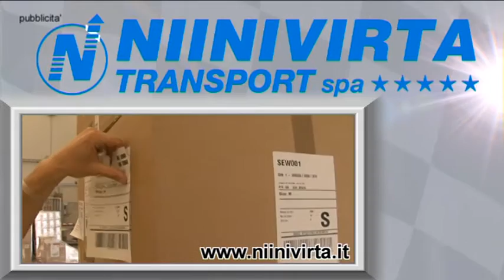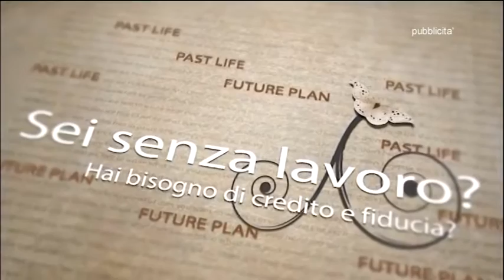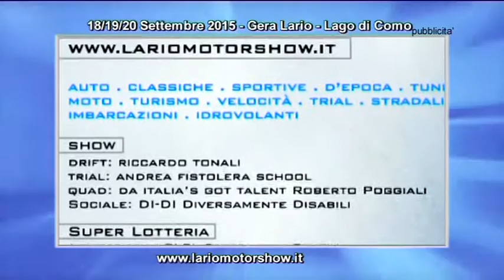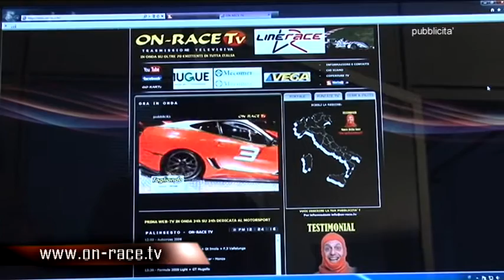PUNTATA TV - Speciale Pietro Peccenini e Team TS CORSE - 4^ prova V de V - Dijon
Puntata ancora una volta ad alta velocità quella di questa settimana amici di ON-RACE TV , si parlerà nuovamente di Formule e di un campionato Internazionale molto importante e di prestigio come il V de V che ha fatto tappa presso lo storco tracciato di Dijon in Francia, tracciato questo reso celebre per l'epico duello tra Villeneuve e Arnoux.

A raccontare insieme a noi l’emozionante week-end Francese abbiamo come ospiti nei Ns. studi televisivi il Team TS Corse con il proprio Team-Manager Stefano Turchetto e il pilota che corre per la squadra Milanese Pietro Peccenini.

Ufficio Stampa
ON-RACE TV